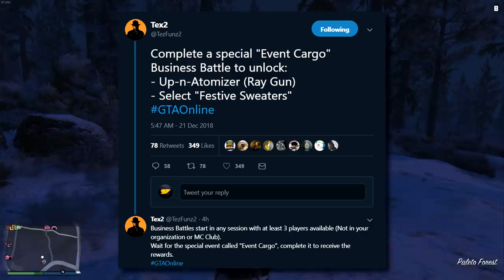GTA Online SNOW IS HERE! How To Get the Alien Ray Gun + Exclusive Festive Sweaters!